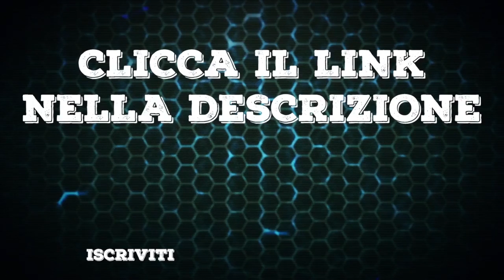LA MIA SECONDA VOLTA | Trailer ITA del dramma con Luca Ward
Con Aurora Ruffino, Simone Riccioni, Mariachiara Di Mitri, Federico Russo, Ludovica Bizzaglia, Luca Ward